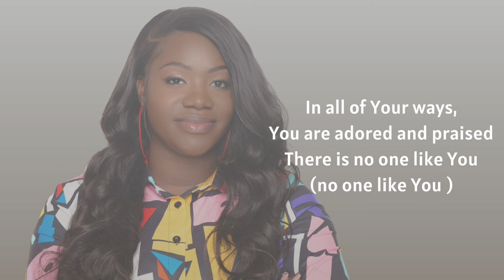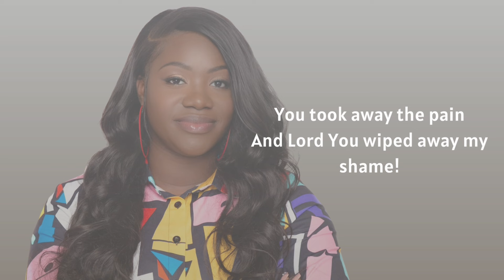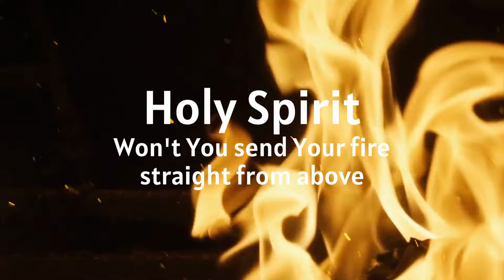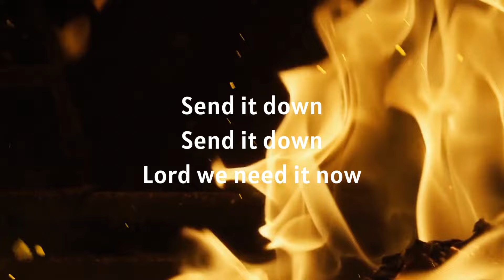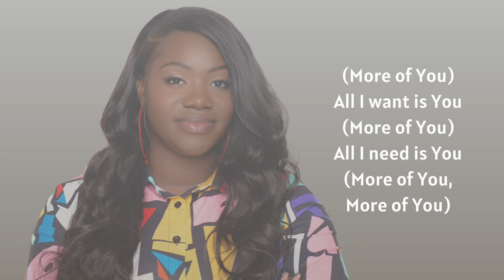The Everlasting God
Naa Adjeley Music Ministry